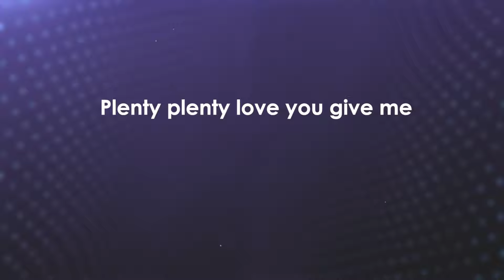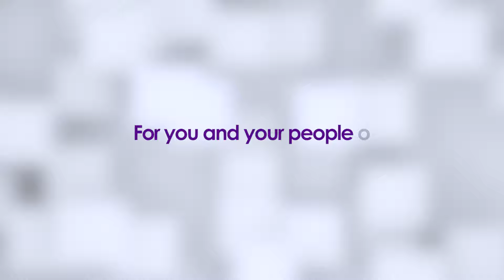AVON HMO THEME SONG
Everyone is everything to someone. When you love someone, you want to protect them from harm and ensure their well-being is in good hands.

Our theme song captures our mission to empower people to live healthier, fuller lives. Getting your loved ones an Avon HMO health plan shows your love beyond words, it tells them, they’re your everything.